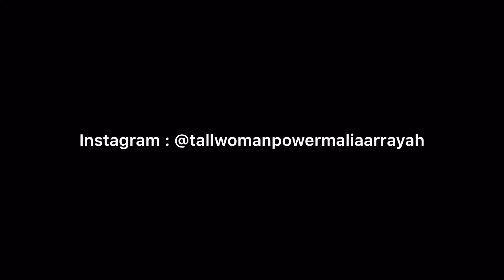Fashion For Tall Women featuring 6’6 Malia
Video by dancinglonewolf